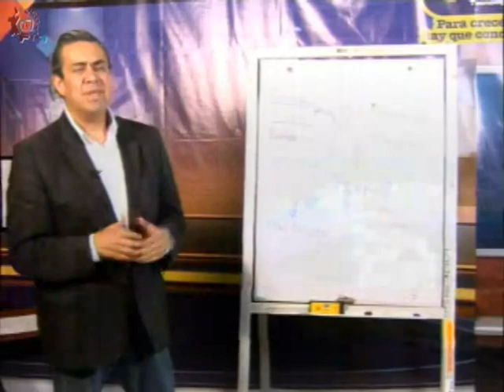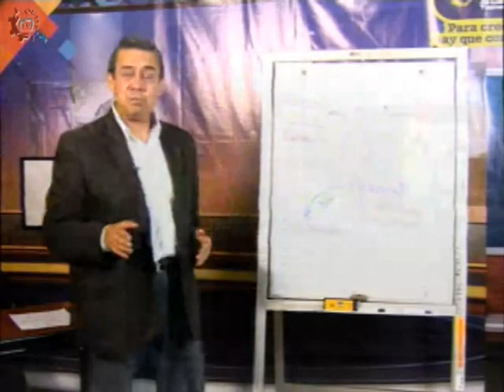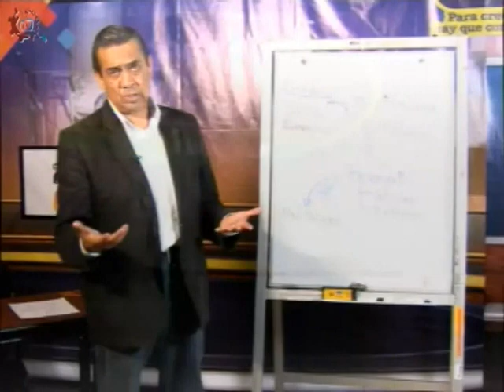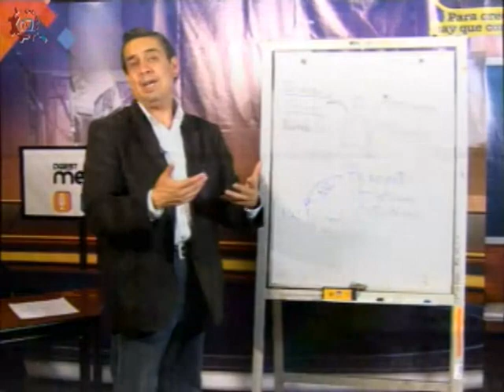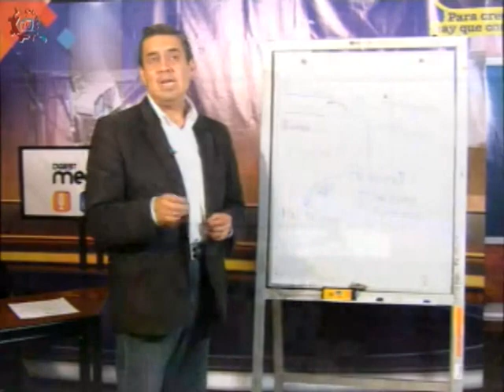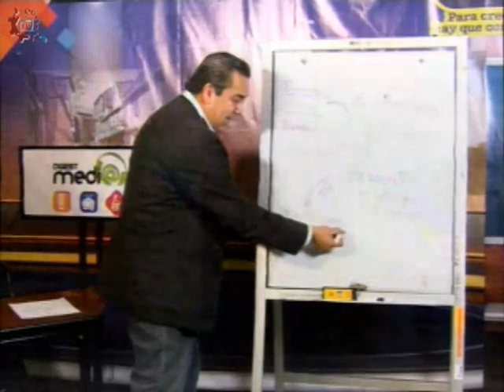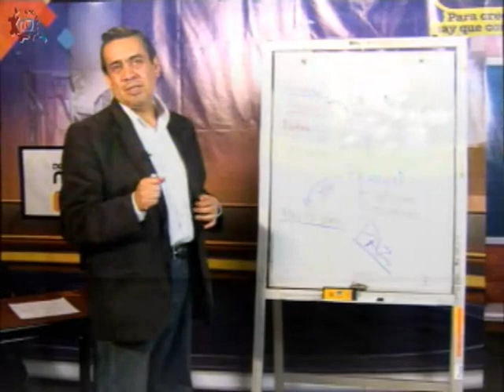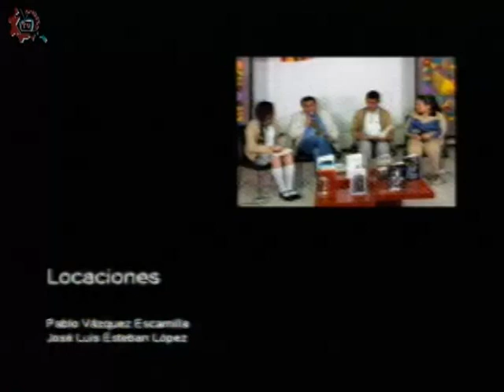20180223 CE1718/Alianza por la paz /El perdón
Alianza por la paz. El perdón. Conduce: Carlos Aguirre. Fecha de emisión: 23 de febrero de 2018. Este y otros programas los puedes ver Producciones con fines educativos para secundarias técnicas en la CDMX, México.